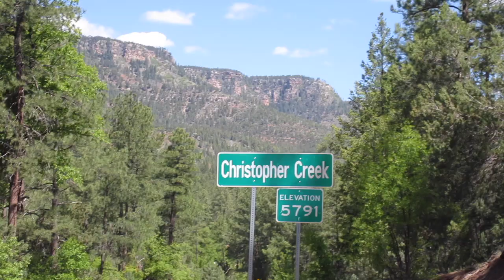Exploring Arizona with Penny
This is a video I made with my Mom, Brother, and puppy Penny in Payson Arizona for Mother’s Day weekend(5/15/20–5/17/20)